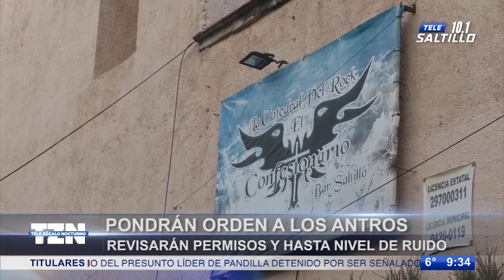Pondrán orden a los antros; revisarán permisos y hasta nivel de ruido